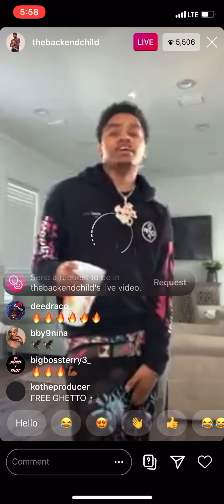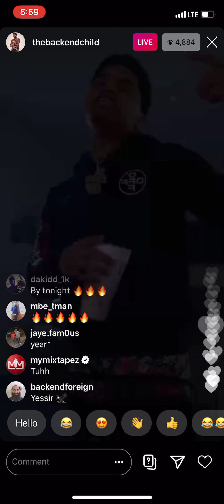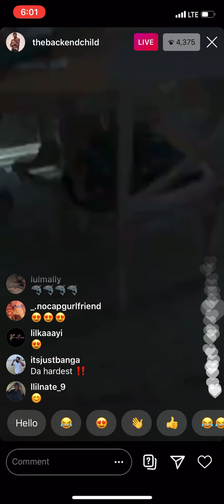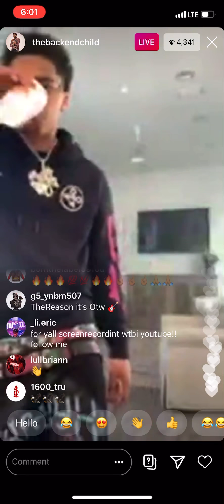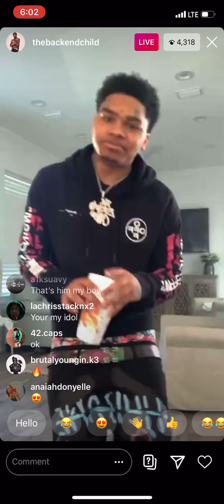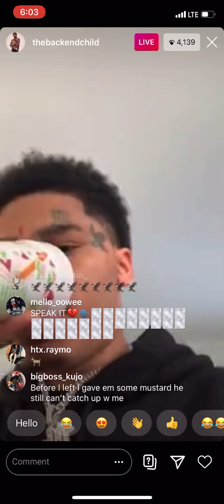NoCap Playing His Music Instagram Live July 20, 2020